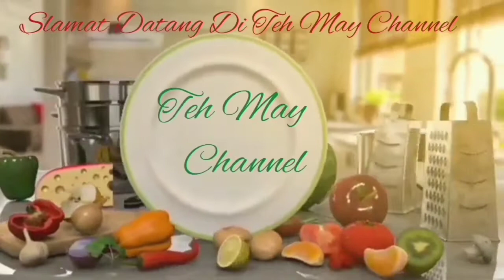Ayam Panggang Pasta Tomat.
Kali ini akan membuat ayam panggang pasta tomat

Yuuk ikuti terus sampai selesai

Bahan²nya

* Ayam
* Pasta tomat
* Baput bubuk
* garam, dan penyedap
* Ketumbar, Lada bubuk
* Paprika bubuk
* Cabe bubuk
* Perasan Lemon
* minyak zaetun

Trimaksih buat teman "yang slalu hadir di video ku.